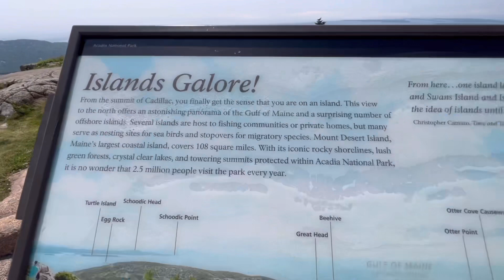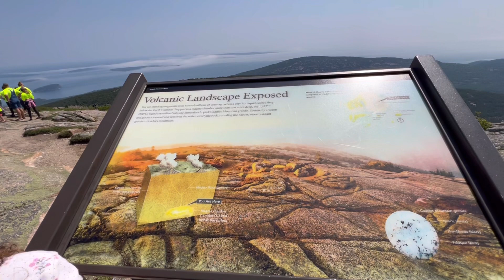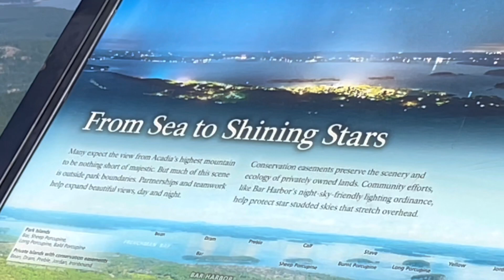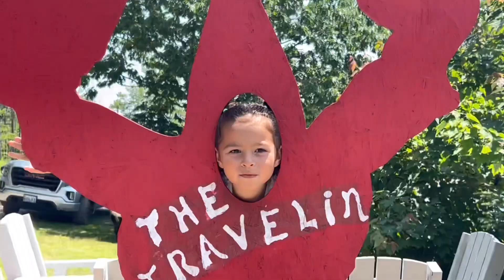TOURIST PLACE 😱 / NATIONAL PARK / ACADIA MAINE / THE BEST VIEW 😍